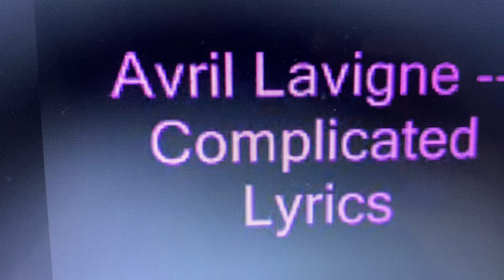Mike + Charlie AMV Complicated (Ghostforce)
Such an underrated show

I shipped charaters